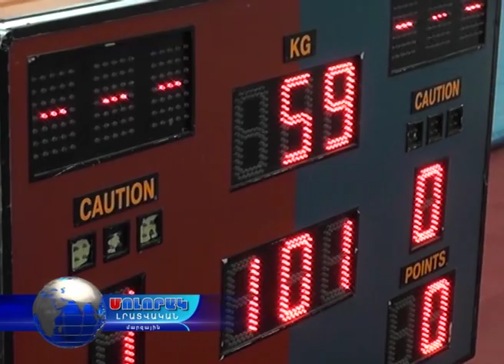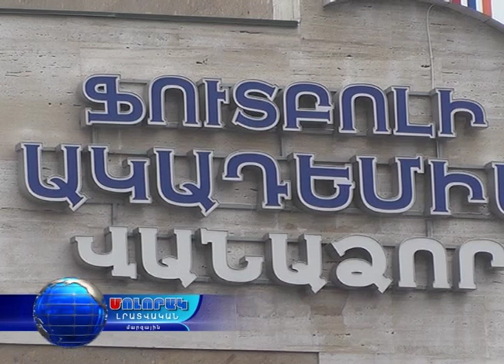Մոլորակ լրատվական գլխավոր թողարկում 29.10.16